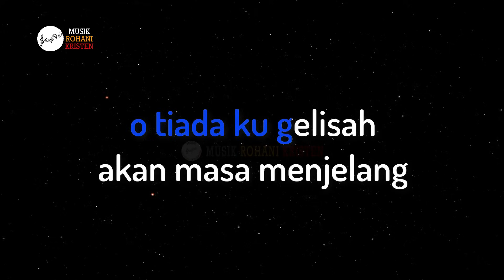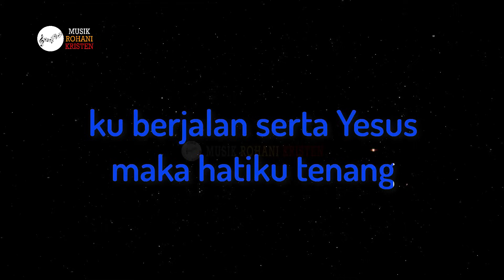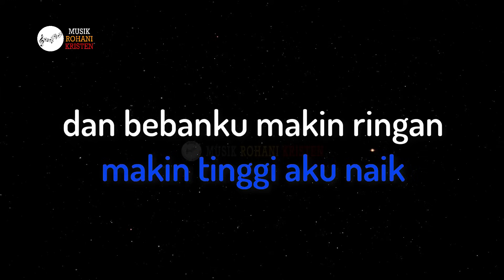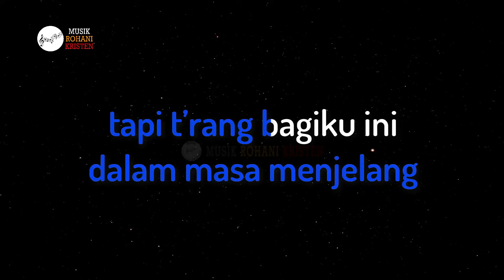TAK KU TAHU KAN HARI ESOK Karaoke | PKJ 241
TAK KU TAHU KAN HARI ESOK (PKJ 241)

Tak ku tahu kan hari esok
namun langkahku tegap
Bukan surya kuharapkan
kar’na surya ‘kan lenyap
O tiada ‘ku gelisah
akan masa menjelang
‘ku berjalan serta Yesus
Maka hatiku tenang
Reff:
Banyak hal tak kupahami
dalam masa menjelang
Tapi t’rang bagiku ini
Tangan Tuhan yang pegang
Makin t’ranglah perjalanan
makin tinggi aku naik
Dan bebanku makin ringan
makin nampaklah yang baik
Di sanalah t’rang abadi
tiada tangis dan keluh
Di neg’ri seb’rang pelangi
kita k’lak ‘kan bertemu
Reff: